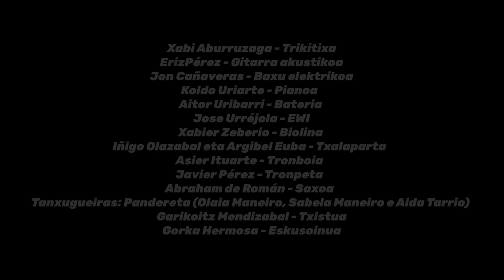Breakfast in Belfast - Aurrez Aurre (DND, 2021)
Breakfast in Belfast Xabi Aburruzagak 2009an Denboraren naufrago diskorako konposatutako kantua da.
Zuzenekoetan ezinbesteko abesti bihurtu da, erritmo alaiagatik eta transmititzen duen positibismoagatik.
Bilboko Campos Eliseos Antzokian 2021eko maiatzaren 15ean egindako kontzertuan, Aburruzagak artista handiak izan zituen lagun oholtza gainean.

Breakfast in Belfast es un tema compuesto por Xabi Aburruzaga en 2009 para su disco Denboraren naufrago.
Se ha convertido en una canción imprescindible en los directos, por su ritmo alegre y el positivismo que transmite.
En el concierto celebrado en el Teatro Campos Elíseos de Bilbao, el 15 de mayo de 2021, Aburruzaga contó con grandes artistas que lo acompañaron en el escenario.

Breakfast in Belfast is a song composed by Xabi Aburruzaga in 2009 for his album Denboraren naufrago.
It has become an essential song in live performances, due to its cheerful rhythm and the positivism it transmits.
In the concert held at the Campos Elíseos Theater in Bilbao, on May 15, 2021, Aburruzaga had great artists who accompanied him on stage.

Xabi Aburruzaga - Trikitixa
Eriz Pérez - Gitarra akustikoa
Jon Cañaveras - Baxu elektrikoa
Koldo Uriarte - Pianoa
Aitor Uribarri - Bateria
Xabier Zeberio - Biolina
Iñigo Olazabal eta Argibel Euba – Txalaparta
Asier Ituarte - Tronboia
Javier Pérez - Tronpeta
Abraham de Román - Saxoa
Tanxugueiras: Pandereta (Olaia Maneiro, Sabela Maneiro e Aida Tarrio)
Dantzariak / Bailarines / Dancers: Arkaitz Pascuas, Nagore de las Cuevas
Garikoitz Mendizabal - Txistua
Gorka Hermosa - Eskusoinua

Aurrez Aurre (2021, DND)
Xabi Aburruzagak 2021an zehar zuzendu eta ekoitzia / Dirigido y producido en 2021 por Xabi Aburruzaga.